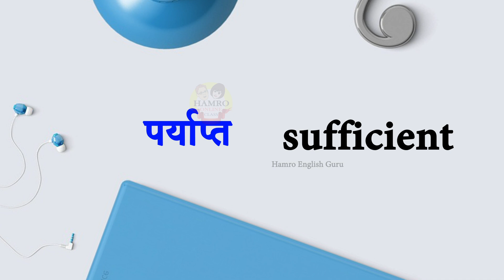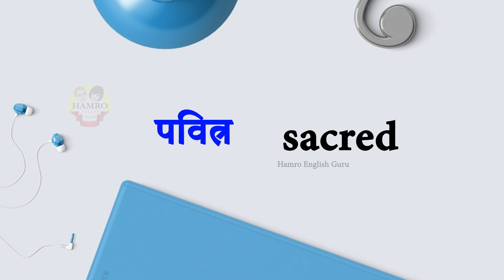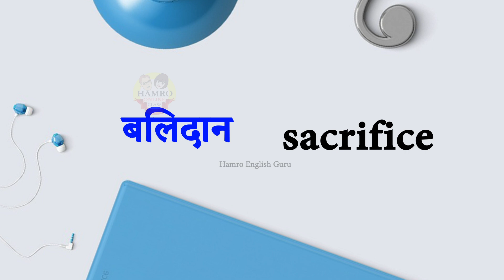learn daily use common English word meaning in Nepali English to Nepali translation learn from basic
अंग्रेजी सिक्ने कक्षा English learning class
English Nepali speaking Class 1 अंग्रेजी नेपाली बोल्ने कक्षा १
English Nepali speaking Day 1 अंग्रेजी नेपाली बोल्ने पहिलो दिन
Daily Spoken English दैनिक बोलिने अंग्रेजी
angreji kasari sikne अंग्रेजी कसरी सिक्ने
English Conversation अंग्रेजी कुराकानी
Basic बाट अङ्ग्रेजी सिकौँ
learn English vocabulary and phrases in Nepali
how to learn English vocabulary in Nepali
best English vocabulary classes
improve English vocabulary and speaking
vocabulary skills in English and Nepali
how to learn English step by step
english speaking practice words
English Word Meaning in Nepali
Vocabulary in nepali
Basic  english words
Words meaning
Word meanings
Word meaning for daily use
Word meaning in Nepali
English kasari padne
English words with Nepali meaning
English Vocabulary
English word meaning Nepali  ma
English word meaning Nepali  ko sath
English word meaning kasari sikne
english word meaning kasari padne
English words with meaning Nepali  meaning
Daily use word meaning1
Daily use words1
Daily use english words
Daily use words in nepali
Daily use words in english speaking1
Daily use english words with meaning1
Daily use words meaning english to nepali
Spoken English in Nepal with Hamro English Guru.
How to speak English for Nepalese learners in Nepal.
Advanced English for best PTE class in Nepal along with IELTS preparation.